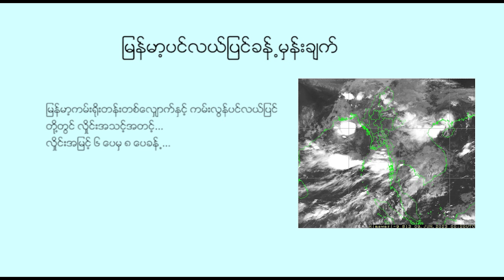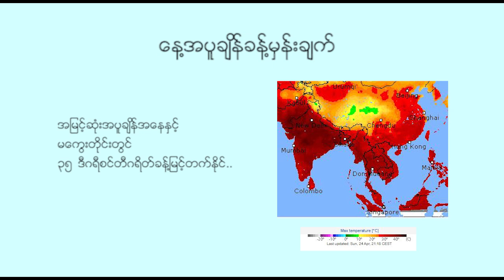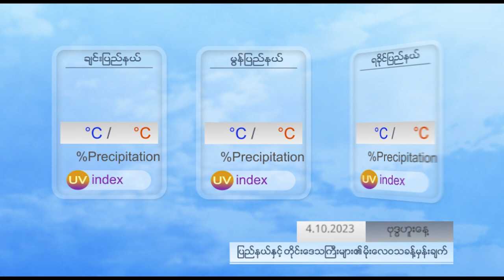နေ့စဉ် မိုးလေဝသ ခန့်မှန်းချက် - DVB Weather (၄ ရက် အောက်တိုဘာလ ၂၀၂၃ မနက်ပိုင်း)